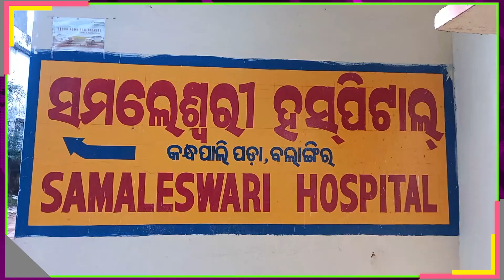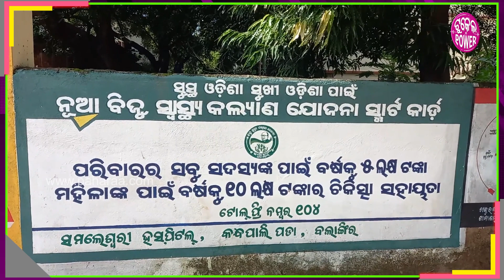Free Cesarean Delivery in BSKY: କାର୍ଡ ଥିଲା ବଲି ମାହାଲିଆନେ ହେଲା ବଲାଙ୍ଗିରର ସସ୍ମିତା ନନ୍ଦକଁର୍ ଅପରେସନ୍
ବଲାଙ୍ଗିର ଜିଲ୍ଲା ପୁଇଁନ୍ତଲା ବ୍ଲକ ଗଣ୍ଡବାହାଲ ଗାଁର ସସ୍ମିତା ନନ୍ଦ ।  ସସ୍ମିତାକଁର ବର ଭୁତି କରି କରସନ୍ ।ଖଟଲେ ଖାଏଲା ଲୋକ୍ । ଆର ଖଟଲେ ଖାଏଲା ଲୁକକଁର ସୁବିଧା ଲାଗି ଏକା ସରକାର କରିଛନ୍ ବିଜୁ ସ୍ୱାସ୍ଥ୍ୟ କଲ୍ୟାଣ ଯୋଜନା । ସସ୍ମିତାକୁଁ ବି କାର୍ଡ ମିଲିଛେ । ସେ ଗର୍ଭବତୀ ଥିଲେ ଆର ତାକଁର୍ ପ୍ରସୂତି ଲାଗି ବଲାଙ୍ଗିରର ସମଲେଶ୍ୱରୀ ହସପିଟାଲଥି ଭର୍ତ୍ତି ହେଲେ । କାର୍ଡ ଦେଖେଇକରି ତାକଁର୍ ସିଜରିଆନ୍ ଡେଲିଭରି ମାହାଲିଆନେ କରାହେଲା । ଏବେ ମାଁ ଛୁଆ ଦୁହେଁ ଭଲ ହେଇଛନ୍ ।